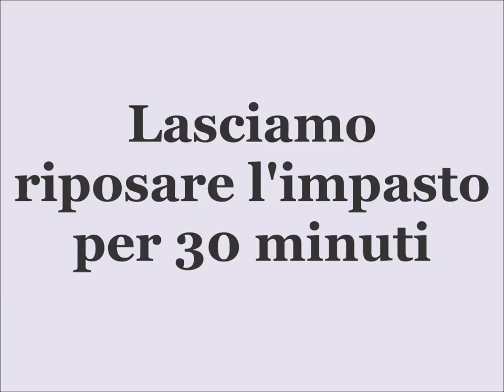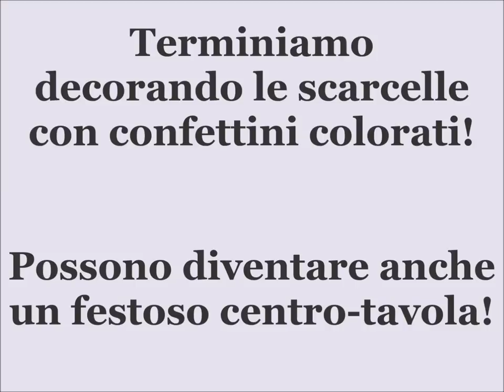Scarcelle pugliesi - la ricetta originale passo passo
Conosciuta anche come “scarcèdde”… la scarcella è il dolce pasquale tradizionale pugliese per eccellenza. In Puglia non è Pasqua senza le scarcelle!! Si tratta di morbidi e profumati biscotti preparati con ingredienti poveri e semplici. Possono prendere le forme più variegate (ciambelle, cestini, colombe, trecce) ma tutte contengono l’uovo sodo, segno di rinascita e simbolo della Pasqua, che verrà incastonato sul dolce.
Sono poi decorate con codette colorate, confettini di zucchero e tanto altro! Possono anche essere ricoperte da una golosa glassa di zucchero e albume.
Preparare le scarcelle è molto semplice e vi permetterà di esprimere tutta la vostra creatività! Se poi vorrete rendere ancora più originale e colorato il pranzo di Pasqua, potrete utilizzarle anche come centrotavola magari abbinandole a ovetti colorati e fiori.